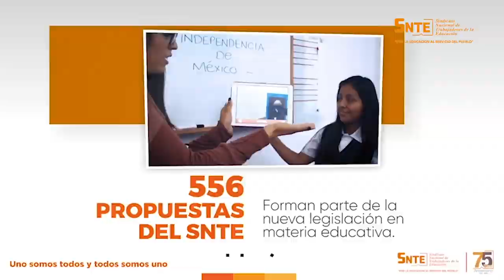Mensaje Navideño. Mtro. Alfonso Cepeda Salas